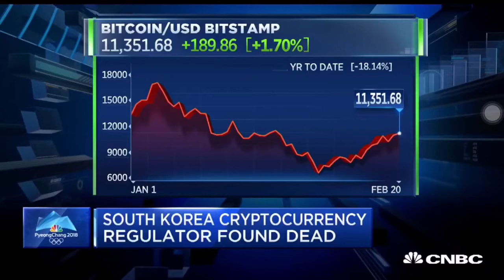Kakistocracy McDonald’s Trump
Chemtrails and Storm Brian (McDonalds Trump)